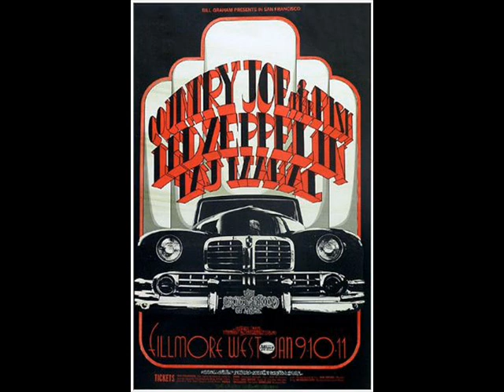As Long As I Have You - Led Zeppelin (live San Francisco 1969-01-10)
Fillmore West, San Francisco, California. 10th January 1969.
As Long As I Have You (incl. Fresh Garbage / Shake)

tracklist:
01 - Train Kept A Rollin'
02 - I Can't Quit You
03 - As Long As I Have You (incl. Fresh Garbage / Shake)
04 - Dazed And Confused
05 - How Many More Times (incl. Dream Lover / The Hunter)
06 - White Summer / Black Mountain Side
07 - Killing Floor
08 - You Shook Me
09 - Pat's Delight
10 - Babe I'm Gonna Leave You
11 - Communication Breakdown
12 - For Your Love